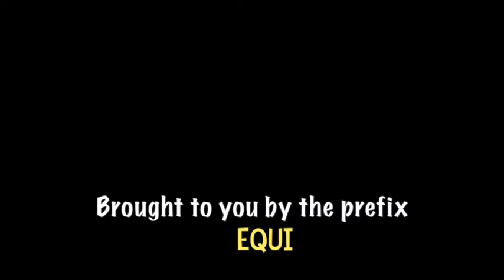Equi Day 4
Word on the street -- what students have learned about the prefix equi over the last week.